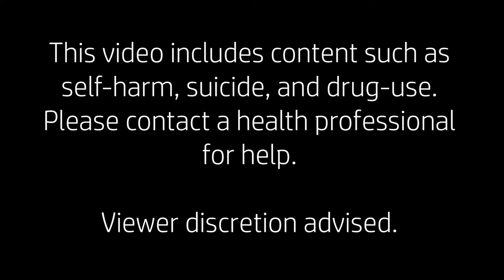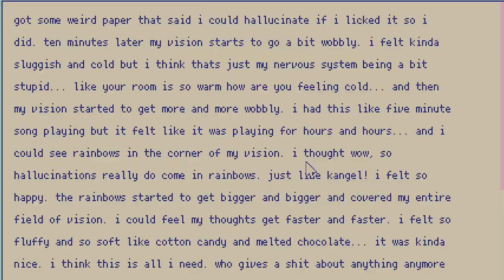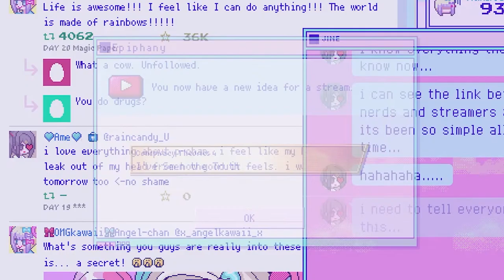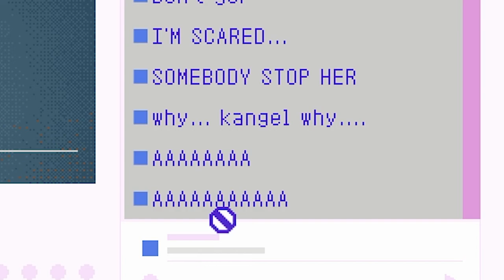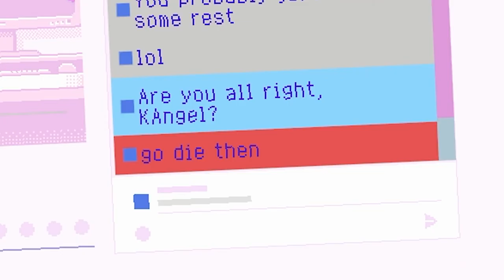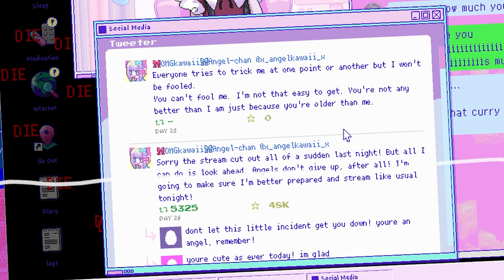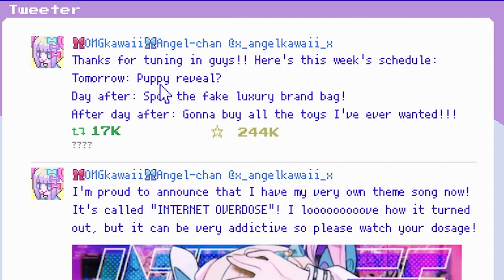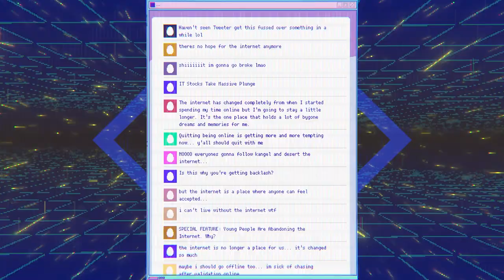Saving Ame - NEEDY STREAMER OVERLOAD - Part 2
P-Chan has returned. Will he be able to amend his mistakes of lewding KAngel in the first episode? Will he be able to save Ame? Will Ame become the best streamer? Let us see!

Hey guys, PLUSHAH here! This video took me SUPER LONG (~80 hours to complete) but I think it was worth it! This video is essentially all the endings (minus the endings from first episode) plus some secret endings! A full playthrough, if you will!

I am planning on uploading the rest of OMORI and perhaps recording a new game soon.

00:00 - Chapter Intro - The Return of P-Chan
02:51 - Chapter Eight - The Best Relationship
06:45 - Chapter Nine - I AM LEGEND
22:51 - Chapter Ten - Rainbow Girl
31:42 - Chapter Eleven - KANGEL KNOWS ALL
40:37 - Chapter Twelve - I Love You
44:22 - Chapter Thirteen - I Care About You
46:37 - Chapter Fourteen - Farewell
50:16 - Chapter Fifteen - Labor Is Evil
52:52 - Chapter Sixteen - Rain
1:03:40 - Chapter Seventeen - Separated
1:10:23 - Chapter Eighteen - INTERNET OVERDOSE (DON'T MISS THIS!)
1:28:26 - Chapter Nineteen - Overstressed
1:29:15 - Chapter Twenty - FAILURE LOL
1:30:02 - Chapter Twenty-One - Imperfect World
1:38:51 - Chapter Twenty-Two - A Day With KAngel
1:44:57 - Chapter Twenty-Three - The Secret